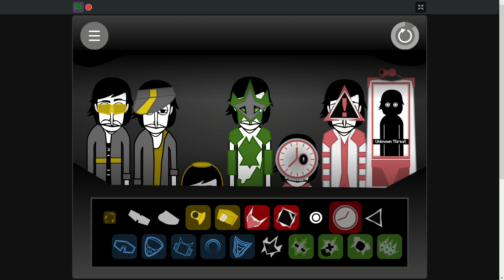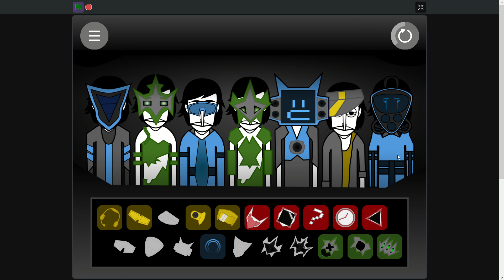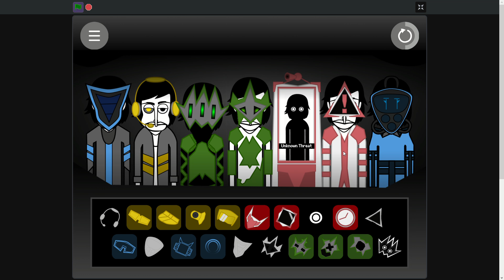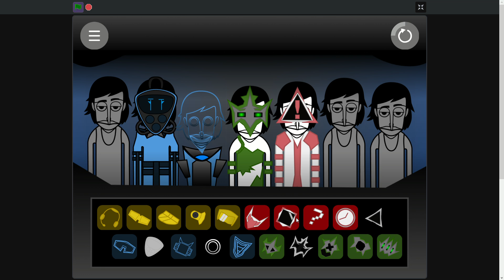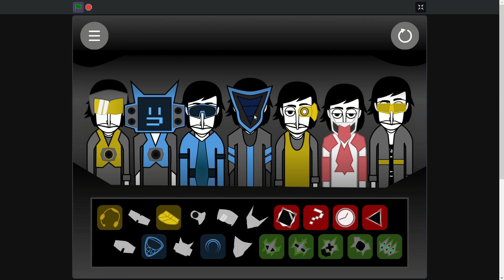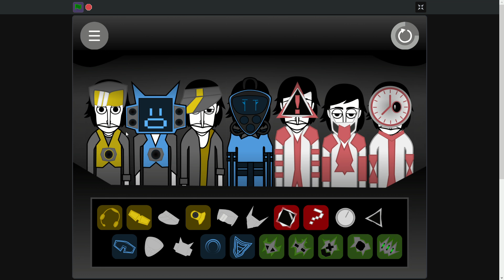Epicbox - Rightful Ways V1 (Scratch) Mix - Missing or Unknown